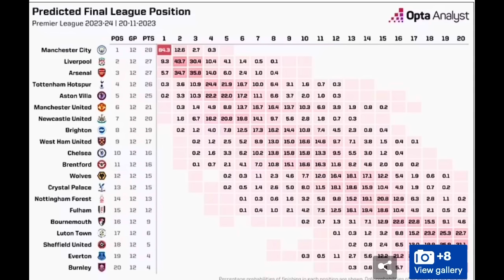CR7 o xantay Qeylo Qute BRUNO,Sabab u Messi ugu kacay Xalay Madridistaha,Farxada United,ARSENAL+REDS